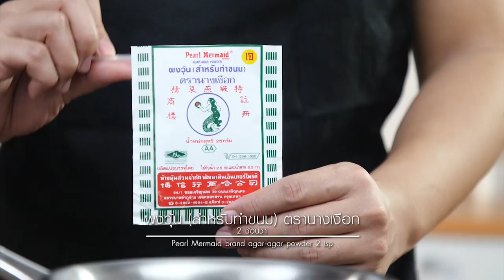เต้าฮวยมะม่วงนมสด คลิปการทำ โดย "อ. ยิ่งศักดิ์" & วุ้นนางเงือก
ผลิตภัณฑ์ : ผงทำวุ้น (สำหรับทำขนม) ตรานางเงือก
สิ่งที่ต้องเตรียมสำหรับ (วุ้นใส)
ผงทำวุ้น (สำหรับทำขนม) ตรานางเงือก 2 ช้อนชา
มะม่วงสุก คว้านกลม
พิมพ์ขนาด 6 x 6 x 2 นิ้ว หุ้มด้วยอลูมิเนียมฟอยล์

วิธีทำ (วุ้นใส)

1. 1.ใส่ ผงทำวุ้น (สำหรับทำขนม) ตรานางเงือก น้ำตาลทราย และน้ำ ลงในภาชนะนำขึ้นตั้งไฟคนเป็นระยะต้มจนส่วนผสมเดือดทั่ว ปิดไฟ เติมสีผสมอาหารสีเหลืองไข่ และสีผสมอาหารสีเหลืองมะนาว คนผสมให้เข้ากันเทลงในพิมพ์ พักไว้จนวุ้นทรงตัวดี

2. เรียงมะม่วงสุกคว้าน ลงบนวุ้นที่ทรงตัวแล้ว เตรียมไว้
สิ่งที่ต้องเตรียมสำหรับ (วุ้นนมสด)

วิธีทำ (วุ้นนมสด)

1. ใส่ ผงทำวุ้น (สำหรับทำขนม) ตรานางเงือก น้ำตาลทราย เกลือป่น และนม UHT รสจืด ลงในภาชนะคนให้เข้ากัน
นำขึ้นตั้งไฟคนเป็นระยะจนส่วนผสมเดือดทั่ว ปิดไฟ เติมแป้งข้าวโพดละลายน้ำคนเร็วๆให้เข้ากัน เปิดไฟต้มต่อจนส่วนผสมเดือดอีกครั้ง ปิดไฟ
2. เทวุ้นนมสดลงในพิมพ์วุ้นมะม่วง นำเข้าแช่เย็นจนวุ้นทรงตัวดี ถอดวุ้นออกจากพิมพ์ตัดเป็นชิ้น พร้อมเสิร์ฟ

Line @yingsakfood